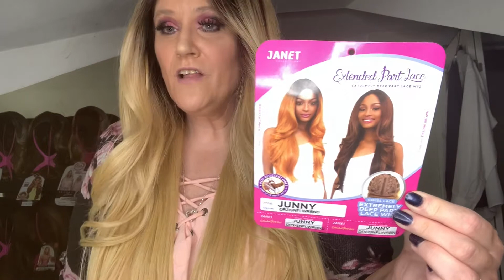SAME WIG-2 COLORS + GIVEAWAY!|JANET COLLECTION JUNNY WIG REVIEW|DR2/SNFLWRBND|DR2/NAT.BRWN|wigtypes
I couldn't decide what color to get, so I went with my top two choices, and I will be giving one of them away.  Junny is a much longer version of the classic June, and is just as beautiful and of good quality.  Please watch the entire video for all the details on this unit and for the giveaway, including my recommendation.
THE WINNER OF THE GIVEAWAY WILL BE CONTACTED 1 WEEK FROM THE DATE OF THIS UPLOAD/PREMIERE.
ALL QUALIFYING ENTRIES WILL HAVE THEIR USERNAMES WRITTEN ON A PIECE OF PAPER AND BE PLACED IN A BOWL IN WHICH A WINNER WILL BE RANDOMLY SELECTED.  GOOD LUCK!!!